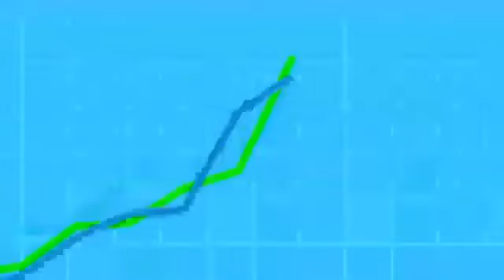super smash bros season 4 episode 70c the guns